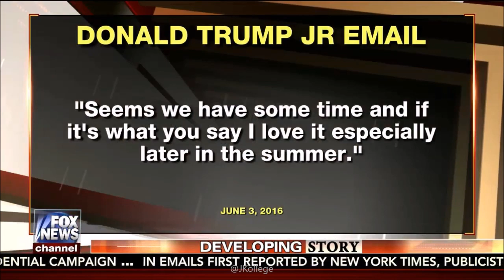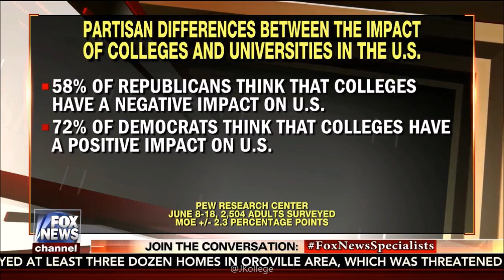07-11-17 Kat Timpf on The Fox News Specialists - Complete, Uncut Show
In this episode of ‘The Fox News Specialists’, co-hosts Katherine Timpf, Eboni Williams and Eric Bolling are joined by guest-specialists, Joe Concha and Jeff Koterba, to discuss the day’s breaking news stories:
Did Trump’s Son Collude with Russia? 0:00
Democrats React to Donald Trump, Jr. News 14:47
U.S. Achieves Victories Over Terrorism 21:32
U.S. Successfully Tests Anti-Missile System 26:24
Partisan Views of Media’s & Colleges’ Impact 33:22
Circle Back 38:26